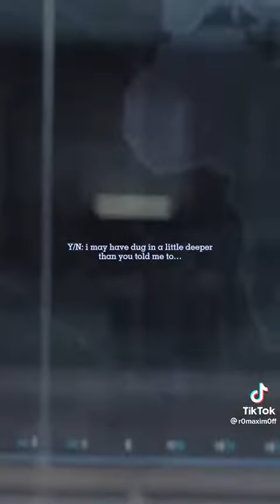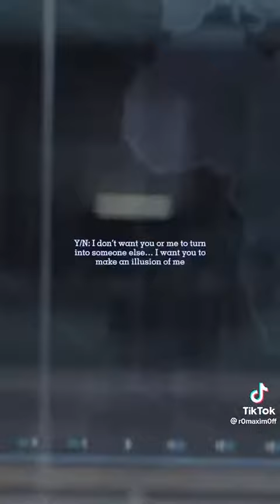The parker siblings chapter 2 part 44